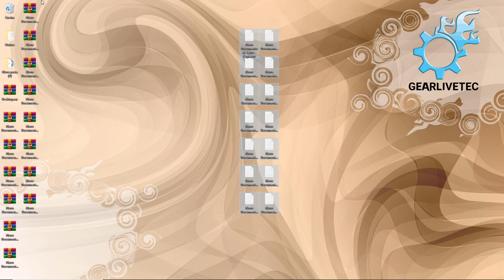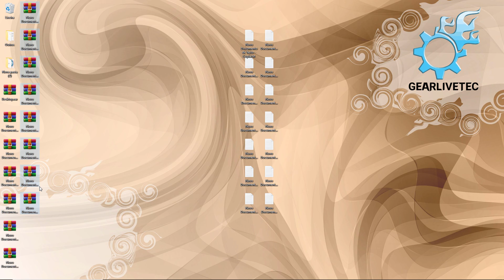Como COMPACTAR VÁRIOS ARQUIVOS SEPARADAMENTE com o WINRAR. Zipar arquivos individuais de uma vez!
Com os programas de compactação nós conseguimos compactar vários e vários arquivos em um único arquivo, mas ao condensar tantos arquivos num só se por um acaso apenas uma pequena parte desse arquivo corromper você pode perder todo o lote de arquivos compactados dentro desse único arquivo.

Outra situação é que você estar querendo enviar esses arquivos e compactá-los num único arquivo pode deixá-lo pesado demais para enviar por e-mail ou outro meio.

Pensando nessas situações trouxe essa grande dica rápida que vai facilitar seu uso do Winrar e vai te fazer zipar vários arquivos simultaneamente e principalmente separadamente!